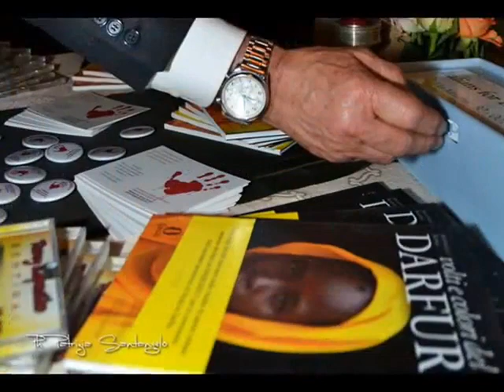Antonello De Pierro e la marchesa d'Aragona al party per i 25 anni di Camponeschi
Presso il noto ristorante, al centro di Roma, si sono riversati tantissimi vip per celebrare la ricorrenza

Roma - Alla fine è stata lei, la marchesa Dani del Secco d'Aragona, come da previsioni, la vera star della serata offerta dal noto ristorante Camponeschi per brindare ai 25 anni di onorata attività.
Cinque lustri in cui il lussuoso locale, nel pieno centro della Capitale, è stato costantemente un punto di riferimento per tutto il jet-set.

La primadonna dell'evento, che si è occupata di ricevere i numerosi ospiti, che per nulla avrebbero rinunciato all'appuntamento, il cui tam tam si era diffuso a macchia d'olio da diverse settimane, è giunta in forma smagliante, più elegante che mai infilata in uno sfarzoso abito, e, fungendo da impeccabile anfitrione, ha portato a spasso il suo charme nelle sale sontuose, intrattenendosi con tutti gli astanti in piacevoli e amene conversazioni, adoperandosi alacremente per mettere tutti a proprio agio e posando senza sosta davanti ai flash incessanti dei fotografi che cercavano il suo volto da immortalare in ogni angolo. Accanto a lei la bellissima figlia Ludovica, destinata, come sua madre, a subire gli assalti dei paparazzi particolarmente voraci nella caccia ai volti noti. E questi, tra una pietanza e l'altra del succulento e pantagruelico menu, non sono certo mancati, sfilando tra i tavoli imbanditi accompagnati dalla suggestiva musica del grande Tony Esposito, mentre l'artista Mark Kostaby ha portato una ventata di sana beneficienza donando una sua opera per finanziare un progetto umanitario in Sudan.
Politica, aristocrazia, istituzioni e spettacolo, tutti i settori sono stati degnamente rappresentati, dagli onorevoli Achille Occhetto, Giuseppe Chiaravalloti, vicepresidente del Garante della Privacy e Antonio Paris alle attrici Fioretta Mari, Francesca Reggiani. E ancora fotografi scatenati su Maria Monsè, il principe Guglielmo Marconi Giovannelli, in compagnia di sua madre Elettra Marconi, figlia del grande inventore della radio, donna Assunta Almirante, il marchese Giuseppe Ferrajoli, i principi Bante e Orietta Boncompagni Ludovisi, Enio Drovandi, Michael Reale, lo stilista. Tante foto anche per il giornalista Antonello De Pierro, già direttore responsabile e voce storica di Radio Roma, attualmente direttore di Italymedia.it e presidente del movimento extraparlamentare Italia dei Diritti, giunto un po' più tardi con la sua splendida compagna Dantina Salzano. E ancora per i mezzibusti Mariella Venditti e Attilio Romita, accompagnato dall'incantevole psicologa e scrittrice Irene Bozzi, ex moglie del grande Roberto Vecchioni e per il noto reporter Aldo De Luca. Presenti anche il produttore cinematografico Pietro Innocenzi e la bravissima organizzatrice di eventi Sara Iannone.
Dulcis in fundo merita una citazione anche l'ex gieffina Floriana Secondi, vincitrice della terza edizione del Grande Fratello, che negli ultimi tempi ha gradualmente diradato le sue presenze sul piccolo schermo per affacciarsi sulle pagine di cronaca. Infatti dopo che qualche anno fa fu denunciata per aver preso a calci e pugni un'auto della polizia pochi mesi or sono il suo nome è finito nuovamente sui maggiori quotidiani per un incidente stradale, in cui sarebbe stata accusata di omissione di soccorso e guida sotto l'effetto di sostanze stupefacenti. L'accusa penale sarebbe poi caduta, in quanto non sarebbe stata posta in essere una condotta tale da integrare la consumazione della fattispecie di reato contestata. E a quanto pare, in base a quanto dichiarato successivamente dalla simpaticissima ragazza romana, con una versione a nostro avviso credibile, la quantità nel sangue era minima e si riferiva a un consumo irrisorio di molte settimane prima.

(Foto di Andrea Arriga e Patrizia Santangelo)